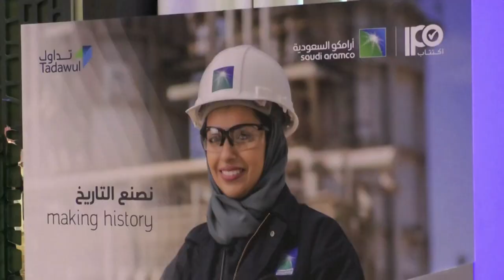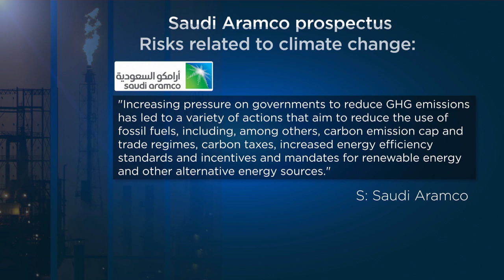Saudi Aramco: непростые перспективы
Аналитики отмечают, что многие крупные международные инвесторы не проявили к акциям компании интереса.…